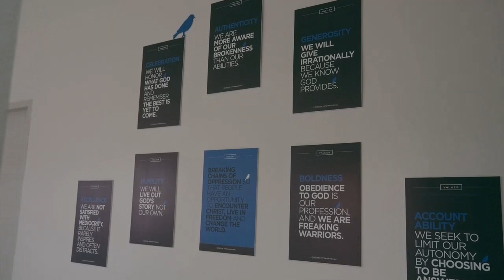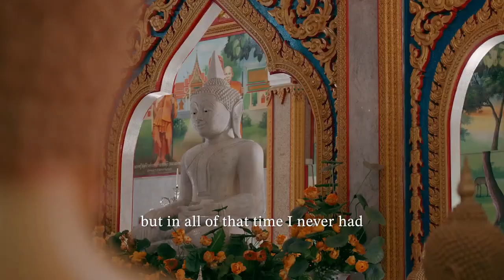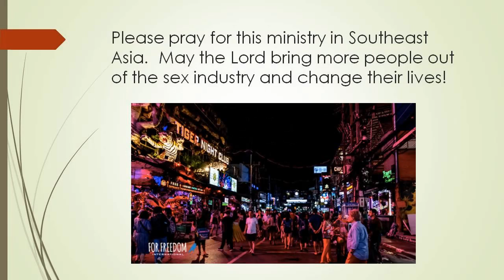May Mission Moment: Extend Hope-Ministry in Southeast Asia